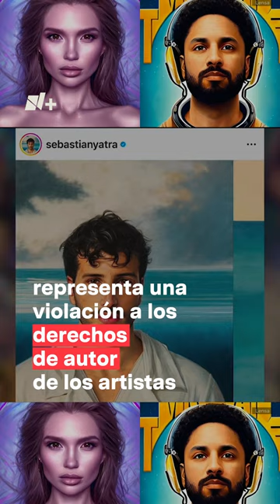Artistas demandan a Apps de IA por usar sus obras sin derechos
De acuerdo a Polygon, un grupo de artistas presentó una demanda colectiva contra Midjourney, Stability AI y DeviantArt, plataformas que generan arte utilizando inteligencia artificial